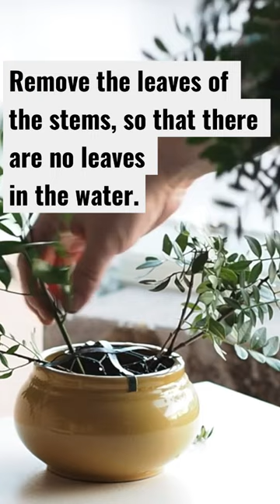How to make a flower arrangement?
I’m so excited you’re here! Make sure to give this video a thumbs up and leave me a comment down below if this was helpful or inspiring in anyway ⭐️ Make sure you subscribe to my channel and see you soon!

5 OF MY FAVOURITE VIDEOS!

🎵 WHERE DO I FIND MY MUSIC?

▼NEED BEAUTIFUL PICTURES OR FOOTAGE WITH FLOWERS?
Check out my portfolios on Adobe stock, Shutterstock & Pond5 where I have hundreds of pictures and footage of floral design work, flower arrangements and so much more!

POND5 (other footage to use on your own projects)

▲CURATED FLORAL PRODUCTS FROM AMAZON▼

WHAT FLORAL DESIGN EQUIPMENT DO I NEED?
Beautiful and good quality flower scissors
Sturdy pruning shears for wooden stems
Flower frog for all kinds of flower arrangements
Green Oasis waterproof tape for arrangements, bouquets etc
Clear Oasis waterproof tape for arrangements etc
Green ”stem wrap” floral tape for boutonnieres, flower crowns etc
Floral adhesive for flower corsages etc
Chicken wire for floral arrangements and installations
Oasis floral foam bricks for real flower arrangements
Wreath bases (grapevine)
Wreath bases (gold metal rings)
Floral wire for wreath making etc
Oasis bind wire for wreath making etc.
Natural Jute Twine for bouquets etc
Natural Raffia Paper Ribbon for bouquets etc
Floral designer starter kit
Ikebana set
All kinds of floral supplies

WHERE TO BUY FRESH AND DRIED FLOWERS?
Global Rose
Benchmark Bouquet
Rumhora greens
Amazon Best Sellers for cut flowers
Bunch of dried flowers
Jotoder dried flowers

BEAUTIFUL VASES & OTHER THINGS TO ADORE!
Clear glass bud vases (10 small vases)
Golden brass vase/planter for arrangements
Mason Jar for flowers
Durable and good looking apron in various colors
Cute leather holder with flower theme
LEGO flowers

▼ABOUT ME & FLORAL REVOLUTION
Hi there! I’m Elina - a floral designer & content creator living in Finland. Welcome to Floral Revolution! Here you’ll find everything flower related in order to get creative with flowers: DIY projects, floral TV screensavers, miniature floral landscapes, how-to-do -videos and more! Check out the playlist section to learn how to make a flower bouquet, how to make a floral tattoo, get ideas for wedding flowers, learn to make tattoo with real flowers, spark inspiration to use dried flowers, find beautiful screensavers with flowers, lots of ideas for holiday decorations and more!